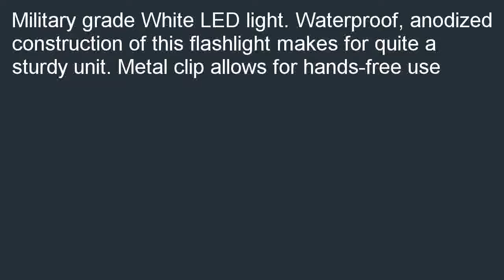Gerber Infinity Ultra Task Light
Discount  B000KCRQRS/? Gerber Infinity Ultra Task Light. for cheap. Find the nearest store, looking good price Gerber Infinity Ultra Task Light..